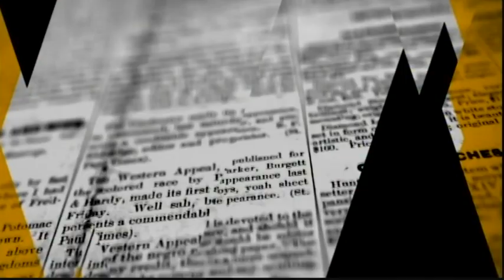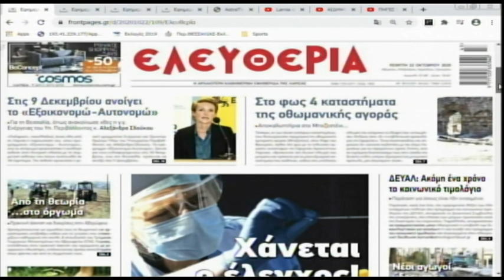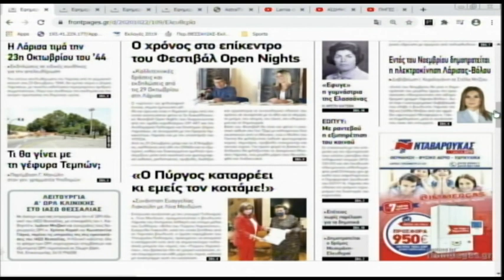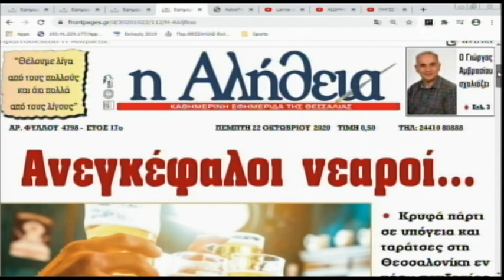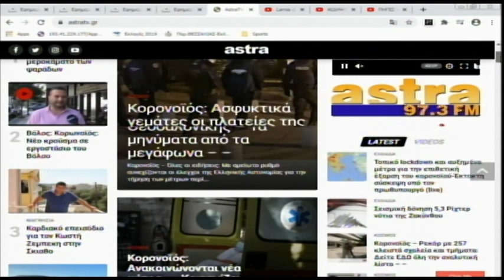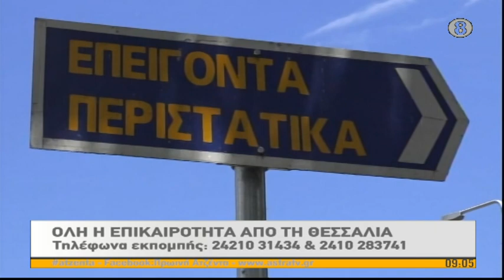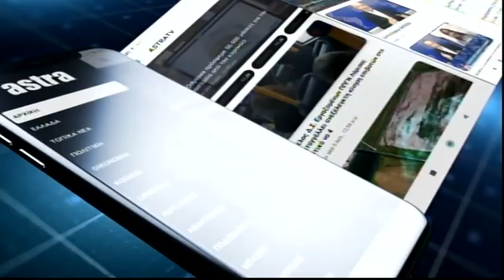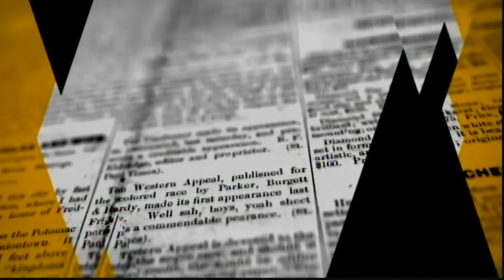Πρωινή Ατζέντα 22/10/2020